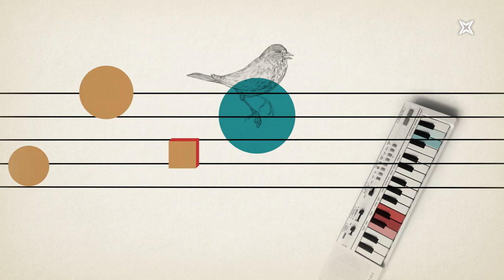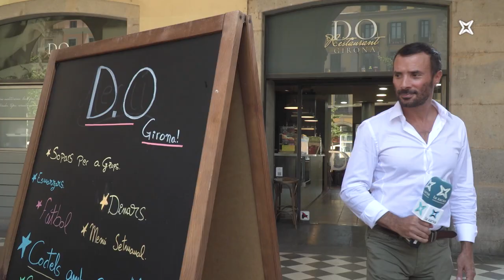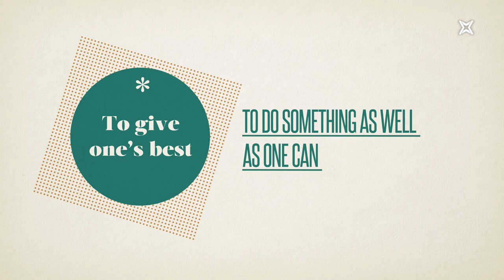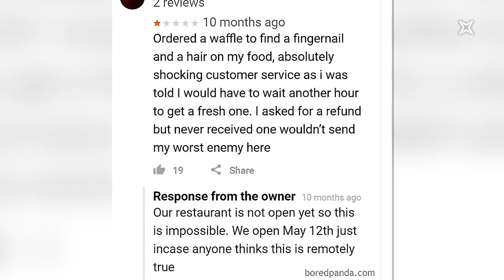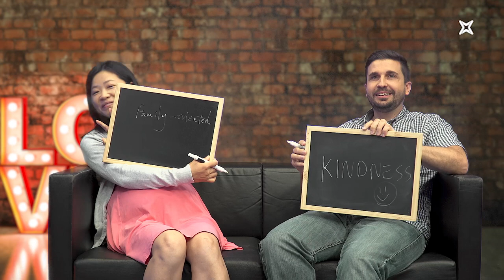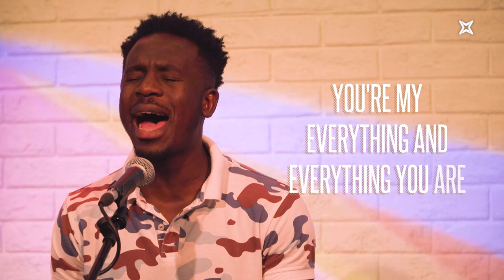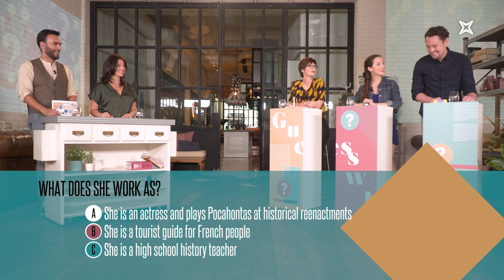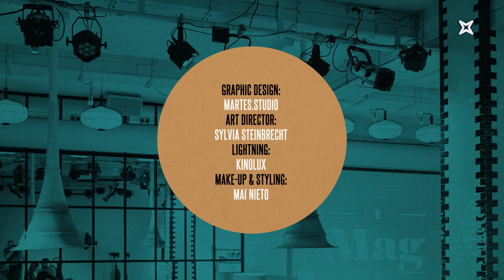The Weekly Mag. Episode 46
Welcome to a new season of The Weekly Mag! Get ready for a show full or surprises. Today the chefs Mateu Casañas and Eduard Xatruch tell us all about their awarded Restaurant Disfrutar,  the reggae band Koers perform for us 'Red Light' and don't miss our newly revamped Guess What quiz. This is The Weekly Mag, your show in English, hosted by Marcela Topor!